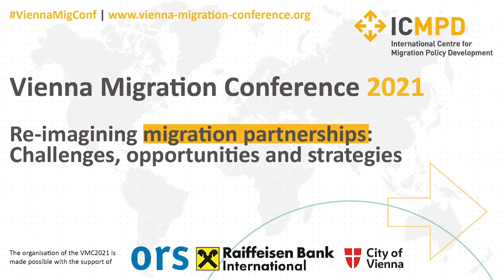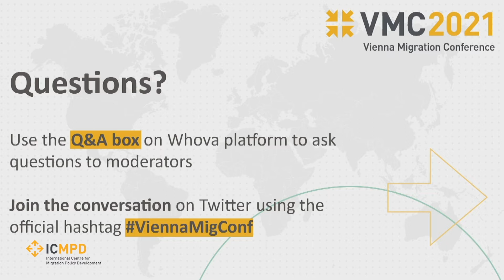VMC2021 | Partnerships in action: Connecting the Eastern Mediterranean and Western Balkan Routes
Mixed migration flows through Eastern Mediterranean and Western Balkan routes continue to pose a challenge for both the region and the EU more broadly. Given its crucial role related to migration towards the EU, the region remains strategically important for the EU in terms of migration management. Ministers from key countries along the Eastern Mediterranean and Western Balkans routes shared their views on building migration partnerships across these routes and in the wider region. How can governments work better together to manage current challenges and future crises, and seize the real opportunities of migration? How should cooperation between the EU and its neighbours in this region be addressed, given the regional dimension of migration dynamics? This session zoomed in on the potential synergies and actions needed for sustainable migration partnerships within the broader regional migration system.

Mr Notis Mitarachi, Minister for Migration and Asylum, Greece
Mr Selmo Cikotic, Minister of Security, Bosnia and Herzegovina
Mr Péter Szijjártó, Minister of Foreign Affairs and Trade, Hungary
Mr Michael Spindelegger, Director General, ICMPD